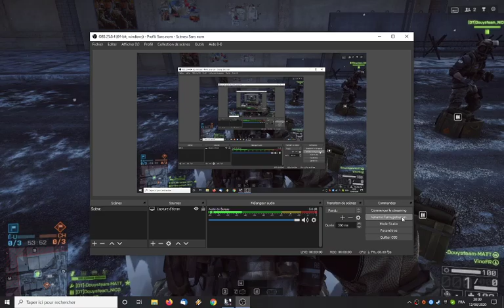Epic Fail C4 Quad BF4